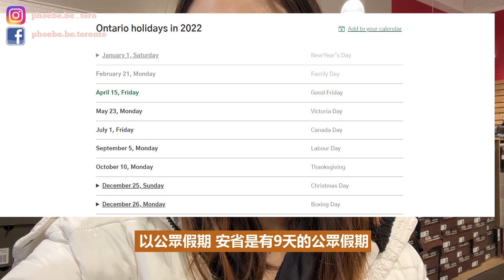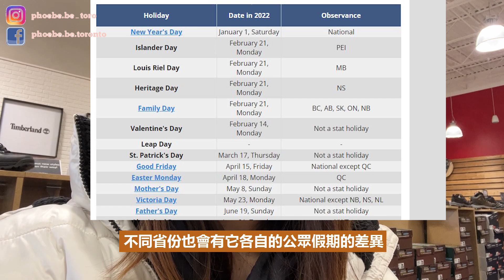[移民加拿大] 🇨🇦 加拿大公眾假期比香港少一半!?｜恆常職位變合約制😠!?｜公眾假期很多商店不營業?｜多倫多生活｜加拿大移民｜菲比VLOG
今次分享一下加拿大公眾假期與香港的分別
以及加拿大員工可享有的假期福利